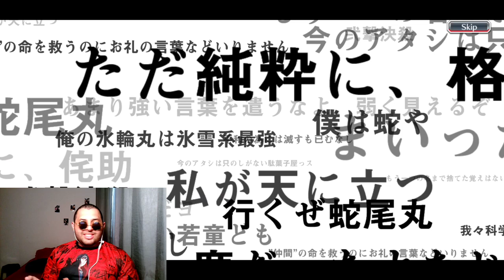🔥6th Anniversary Bleach brave souls Character💣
Bleach brave souls 6th anniversary Character

Se você curte meu trabalho e tem vontade de ajudar o canal de alguma forma, estarei deixando uma CHAVE PIX aqui... NÃO é obrigatório! Ajude apenas se sentir que realmente queira ajudar. Abraços

Torne-se membro do canal para participar das lives COMIGO! Agora com o PC farei Live em call com os membros